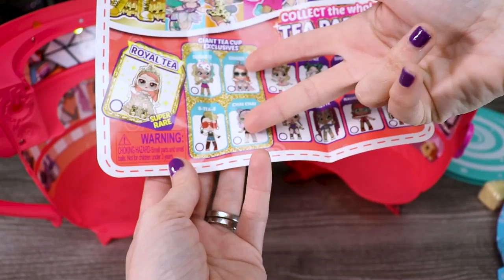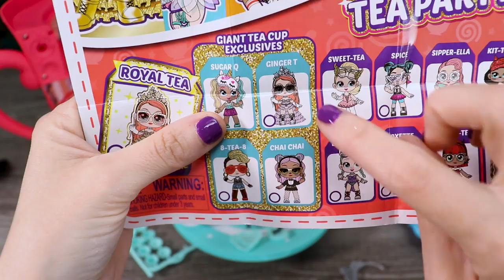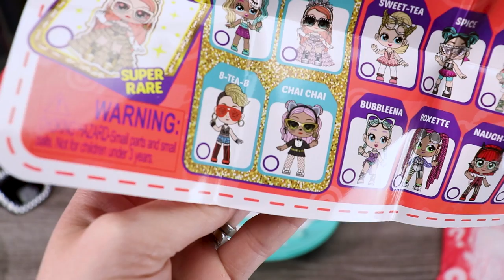I'm About To Spill All The TEA - Itty Bitty Prettys Dolls + GREATBIGTOYBOX IS BACK!!!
Zuru sent me their new Itty Bitty Prettys Dolls for free to check out.  Are they cute enough?  Are they fun?  Do I have a gigantic, massive, crazy, unbelievable announcement to make?

**A lot of people are worried that I didn't remember to open the question mark spots inside the playset... Fear not friends, it happened really quickly so it's easy to miss, but @ the 15:00 min time stamp I take them out and @16:56 I open them 😁 They were the two yellow blind bags and the tea bags. I just put the cardboard back in because it looked cuter.**